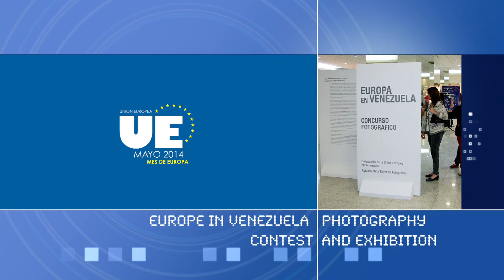EU Del. Venezuela Visibility Activities:1st. Semester 2014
Includes:
Europe Day Activities -- May 2014
III European Soloist Festival (press conference, concerts and recitals); Europe Day Reception at the EU Residence; Photography Exhibition "Europe in Venezuela"; Gastronomic & Cultural Tour; Reforestation Action - European Forest "Caricuao Zoo Park
Other Activities:
Volunteer Action -- Casa Hogar La Pastora (Feb. 2014)
Short Films presentation & discussion - EU Residence -- International Women's Day (March, 2014)